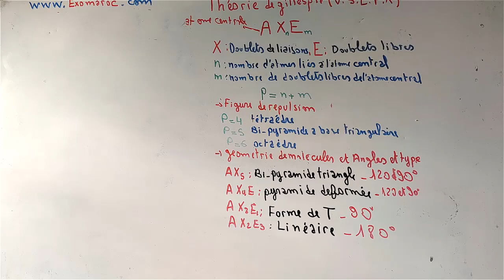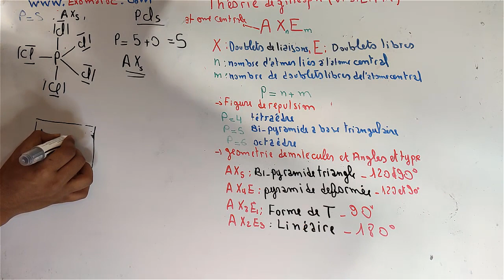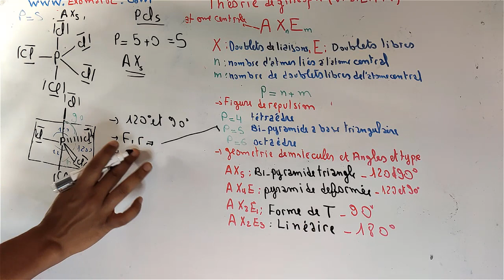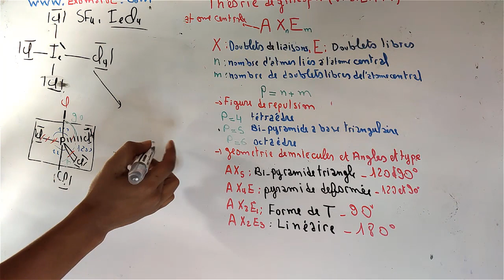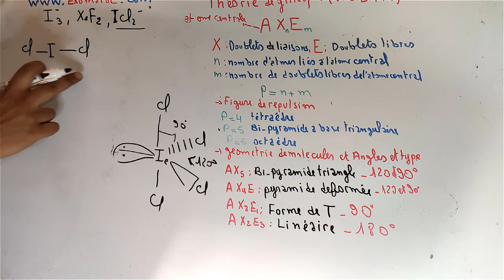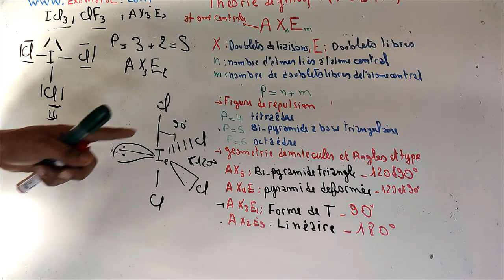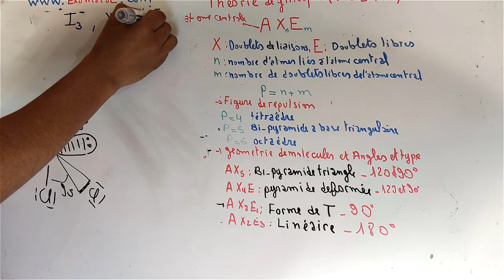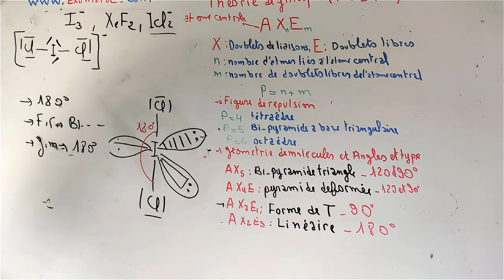liaison chimique : théorie de VSEPR Ep3 : Géométrie moléculaire part 9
liaison chimique
la méthode VSEPR
Structure des molécules et des ions selon la méthode VSEPR
Tétraèdre
Pyramide déformée
Coudée Forme de V
Linéaire